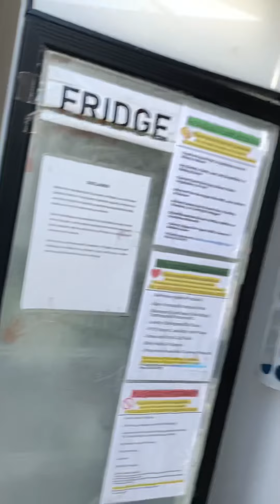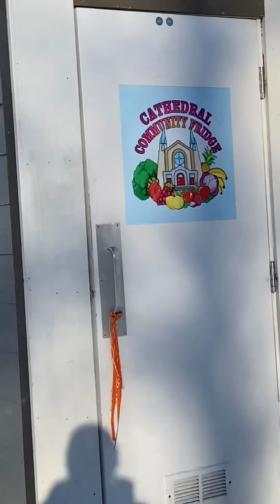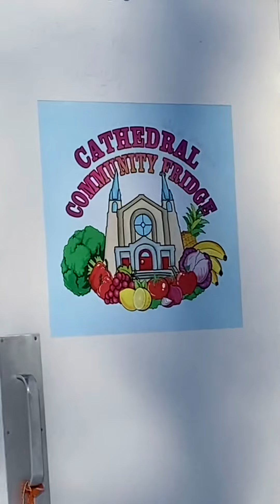हमारे शहर में ऐसा भी होता है